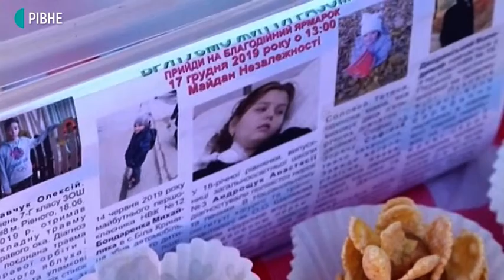18.12.2019. Новини. 08:30